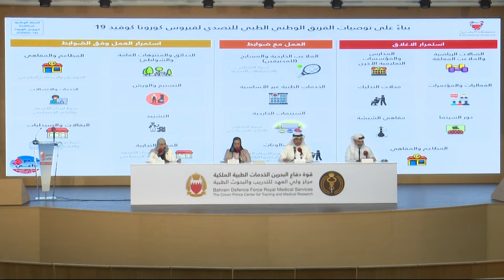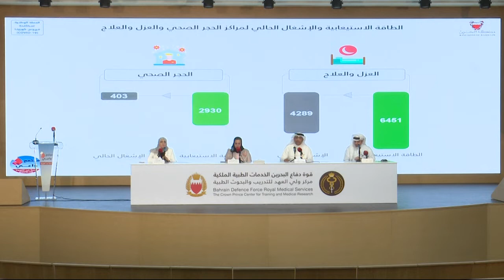COVID-19 করোনা ভাইরাস বিষয়ে জাতীয় মেডিকেল টিমের সংবাদ সম্মেলন (22-05-2020)